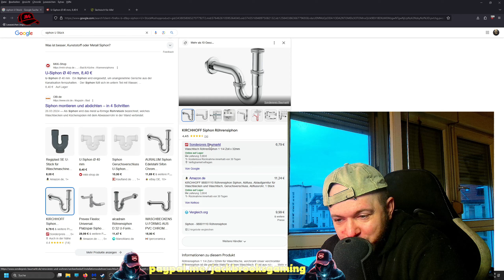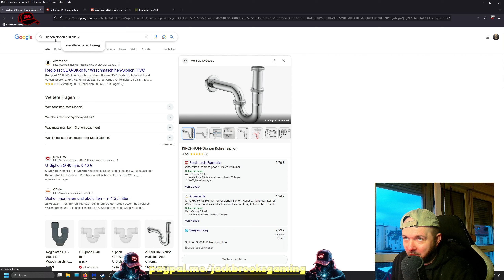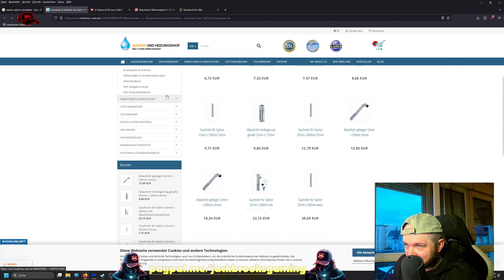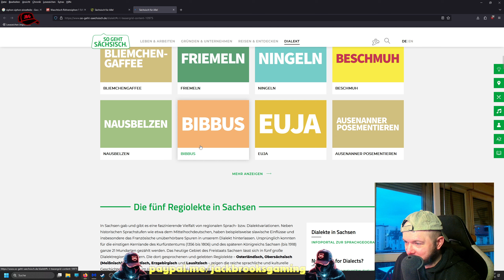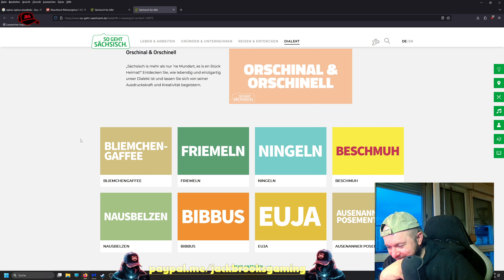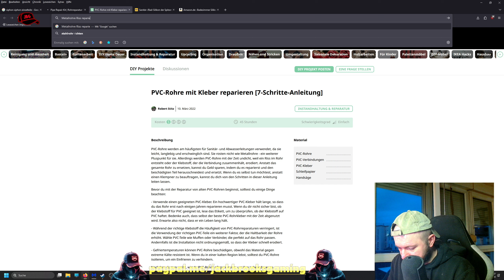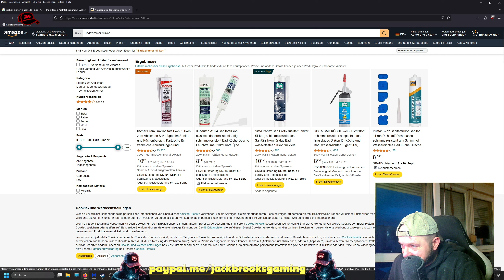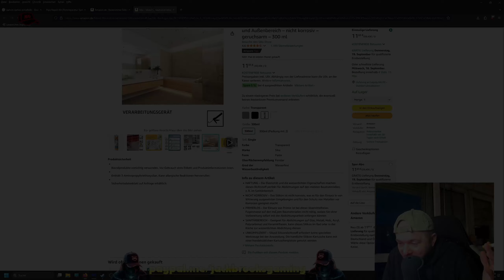Jack der Heimwerker-King | Bad, Wassa Schaisä!!!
Es ist soweit! Säge: Check! Rohr: Check! Talent...ungecheckt! :D Mein Abenteuer auf dem Klo als Klempner! Ich will den Siphon reparieren. :D